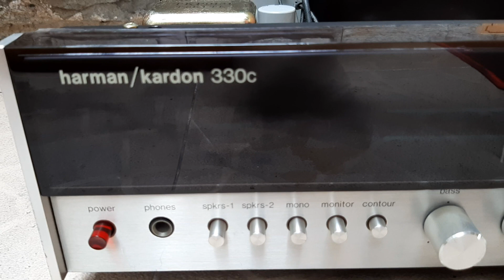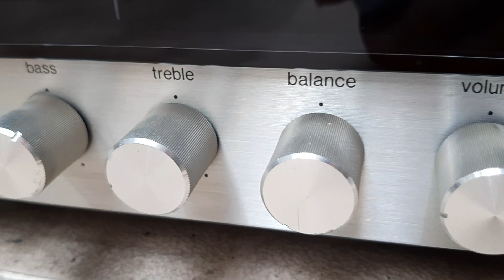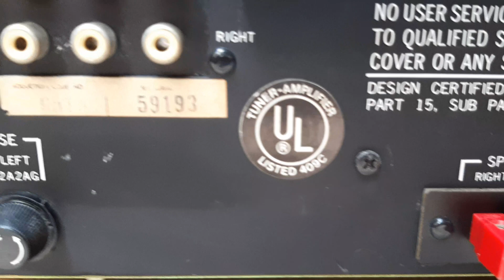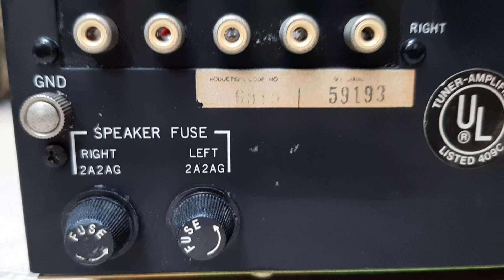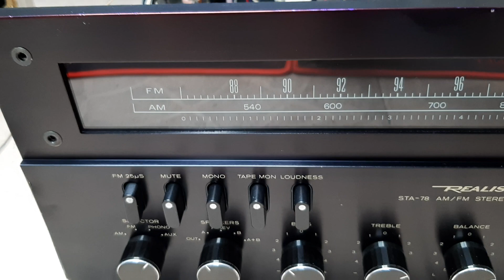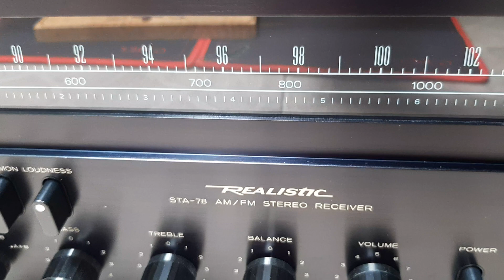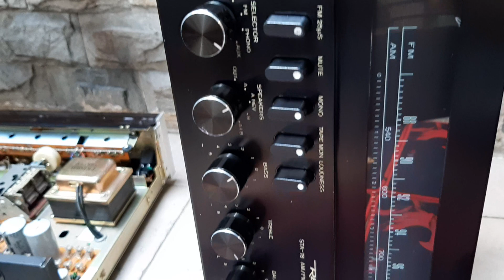27/11 Amply Realistic STA 78 & Amply Harmankardon 330c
Harmankardon 330c
Realistic STA 78

Hàng chuẩn zin hát tốt

Call hoặc Zalo 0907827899 Cowboy's Nguyễn Audio